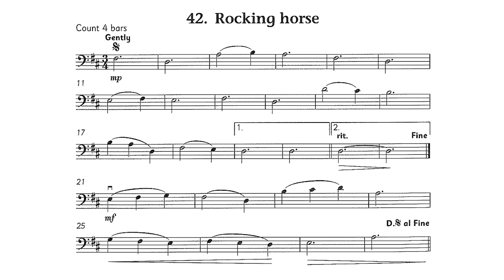No. 42 Rocking Horse | Cello Time Joggers